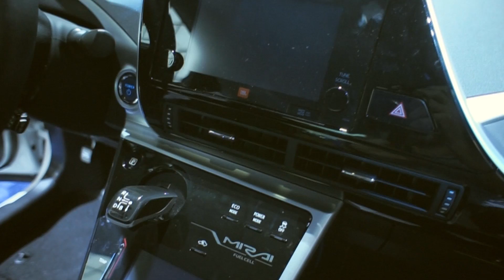2016 Toyota Mirai Preview: 2014 Los Angeles Auto Show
The 2016 Toyota Mirai, seen here in its production form, is the first-ever hydrogen fuel-cell car to be offered for sale by a major automaker.

It goes on sale in Japan next month, and will arrive in North America in the second half of next year.